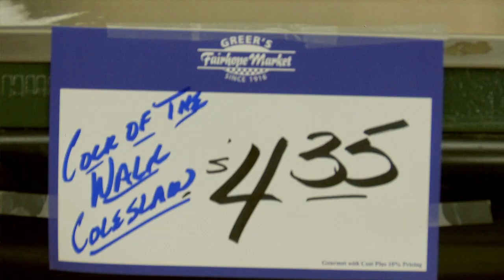Cock Of The Walk Launches Slaw To Grocery Stores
Cock Of The Walk Restaurant introduces their classic, sought after, coleslaw to grocery stores in the South.